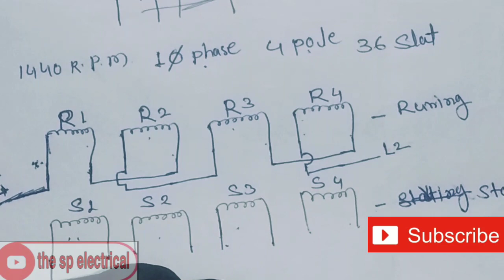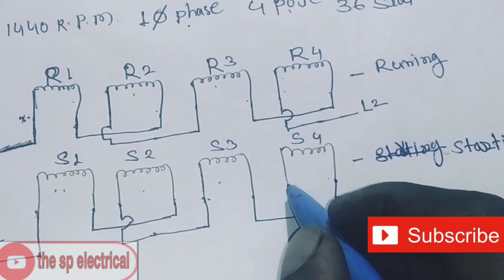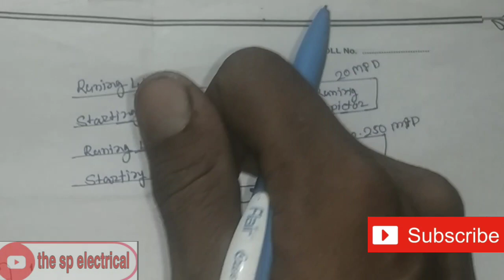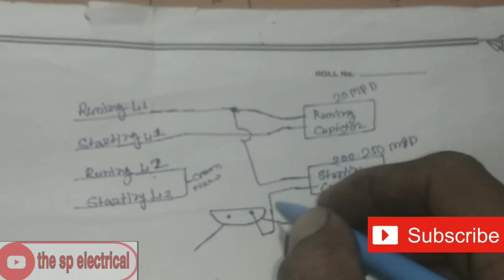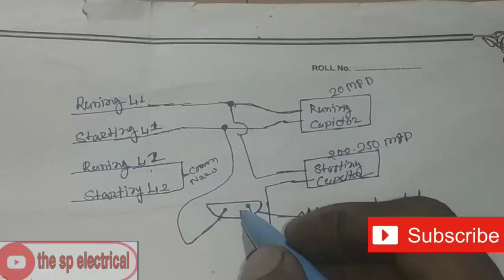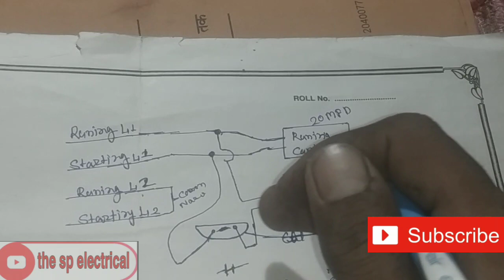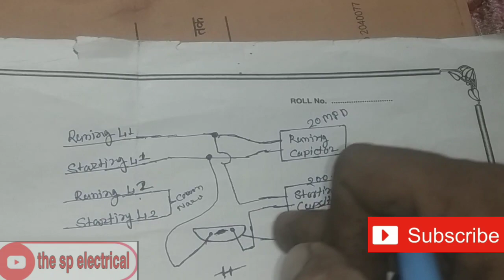2 एचपी मोटर वाइंडिंग और कनेक्शन डायग्राम डाटा how moter winding connection diagram data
cg vlog